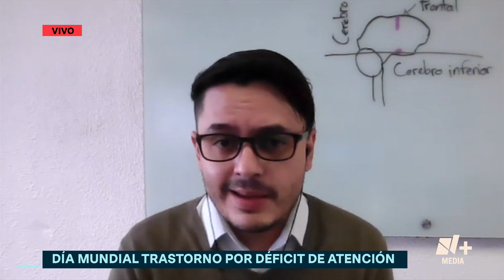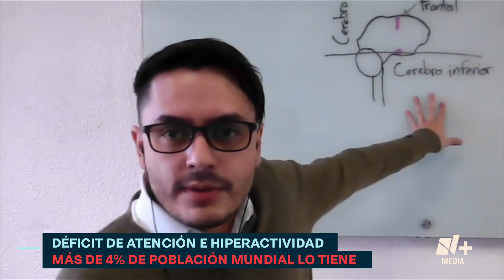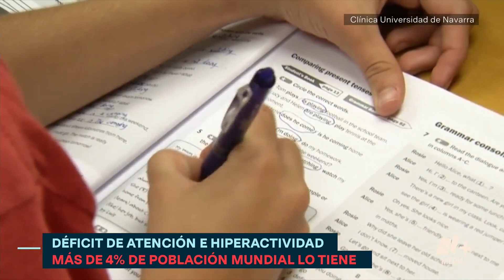¿Qué es el Trastorno por Déficit de Atención e Hiperactividad o TDAH? - Bien y de Buenas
El 13 de julio se conmemora el Día Mundial del Trastorno por Déficit de Atención e Hiperactividad (TDAH), descrito por el psicólogo Martín Díaz como una falla en las funciones ejecutivas, como la de organizarse y ubicarse, y que se desarrolla en el cerebro superior. El trastorno, que se diagnostica desde los 9 años, no tiene una cura y no es prevenible, sin embargo, con un tratamiento adecuado las personas con TDAH pueden llevar una vida funcional.